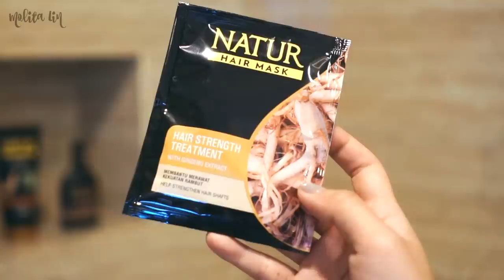Chill Get Ready With Me | Styling Short Hair + Makeup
Get Ready With Me | Styling Short Hair + Makeup

✤ MAKEUP ✤
➭ Shizuku Cleansing + Wash
➭ Somebymi Miracle Toner : @thebeautyindo
➭ Kicho Photo Essence
➭ Klavuu Blue Pearlsation Marine Aqua Enriched Cream : @makeupmodellare
➭ 3CE Dual Blush Peach Crush :
➭ Becca Champagne Pop Highlighter
➭ Shiseido Lip Sun Protection Orange
➭ Mac Prep+prime Setting Spray

Filming Equipment :
Sony A6300 + Final Cut Pro X

Thank you Natur for partnering with me in this video.